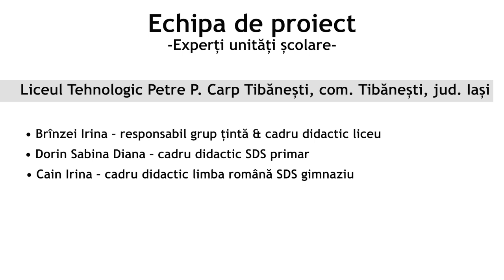Proiectul european „Comunități implicate, educație de calitate” în Țibănești, jud. Iași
Proiectul european „Comunități implicate, educație de calitate” a avut ca obiectiv principal reducerea numărului de copii și elevi aflați în risc de părăsire timpurie a școlii, din comunitățile Dumești, Negrești, Băcești, Țibana, Țibănești și Mironeasa.

Activitățile de proiect au următit un plan inovativ de măsuri integrate ce au vizat facilitarea și creșterea accesului la învățământ, prevenirea fenomenului de părăsire timpurie a școlii, îmbunătățirea participării, reintegrarea și menținerea în sistemul de învățământ a 1045 copii, elevi, tineri și adulți aflați în situații vulnerabile.

Rezultatele proiectului în cadrul Liceului Tehnologic „Petre P. Carp” Țibănești, sat Țibănești, com. Țibănești, Iași:

- 108 copii au participat la programul Școală după școală cu masă caldă;
- 45 de adolescenți au participat la programul de formare abilități de viață;
- 148 de copii și adolescenți participanți la activități de educație nonformală, tabere, excursii
- 144 de copii au primit premii (tablete, treninguri, tricouri);
- 85 de părinți și copii au participat la sesiunile de consiliere psihologică și psihopedagogică;
- 45 de părinți au participat la sesiunile Școala Părinților;
- 13 cadre didactice au participat la programe de formare certificate și la sesiuni de instruire;
- 13 pachete IT au fost distribuite către școală (camera web, HDD extern, căști).
Proiectul Comunități implicate, Educație de calitate, este cofinanțat din Fondul Social European prin Programul Operațional Capital Uman 2014 – 2020.